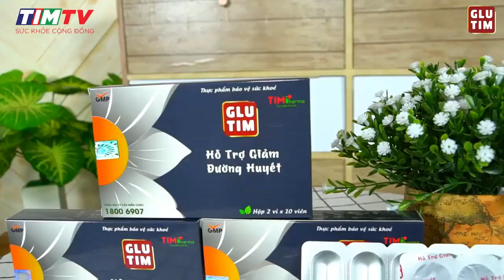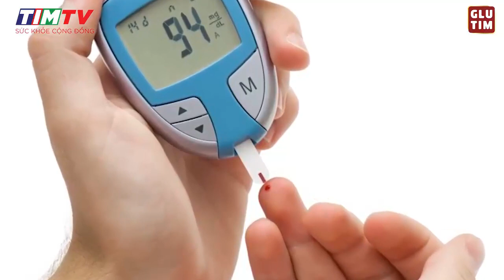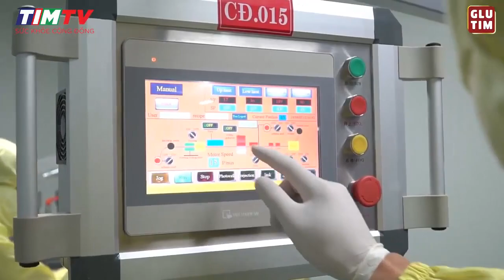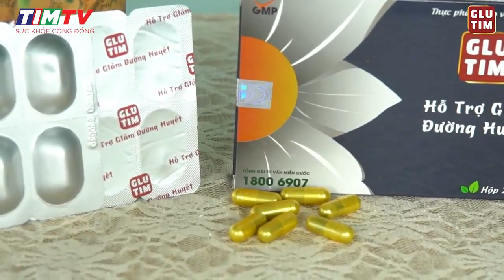[THÔNG TIN] GLUTIM hỗ trợ giảm đường huyết, giảm nguy cơ biến chứng do đái tháo đường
Chi tiết về sản phẩm:
Thành phần: Cho 01 viên 600mg chứa

Cao ORIB (Ngũ gia bì 61,4%, Đinh lăng 31,4%, Lạc tiên 7,14%) ……. 150mg

Cao xuyến chi : ….. 80mg

Cao khổ qua : …. 30mg

Alpha Lipoic Acid ( ALA ): …. 25mg

Cao rau đắng biển ( Bacopa extract ): 20mg

Phụ liệu: Magnesium stearate, talc, natri benzoate, sorbat kali, polyvinylpyrrolidone, tinh bột, lactose, gelatin vừa đủ 1 viên nang cứng.

Công dụng: Hỗ trợ giảm đường huyết, hỗ trợ giảm nguy cơ biến chứng do đái tháo đường.

Đối tượng sử dụng: Người bị tiểu đường (đái tháo đường), người bị rối loạn dung nạp đường huyết.

Cách dùng:

Ngày uống 4 viên, chia làm 2 lần, uống trước hoặc sau ăn 30 phút.
Nên dùng từ 2 – 3 tháng để đạt kết quả tốt nhất.
Duy trì: dùng ngày 2 viên.

Lưu ý:

Không dùng cho phụ nữ có thai
Người bị tiểu đường phụ thuộc insulin
Người mẫn cảm với bất kì thành phần nào của sản phẩm
Quy cách đóng gói: Hộp 20 viên

Thời hạn sử dụng: ngày sản xuất và hạn sử dụng in trên bao bì.

Thực phẩm này không phải là thuốc và không có tác dụng thay thế thuốc chữa bệnh.

Thương nhân chịu trách nhiệm sản phẩm: CÔNG TY TNHH DƯỢC PHẨM TIM